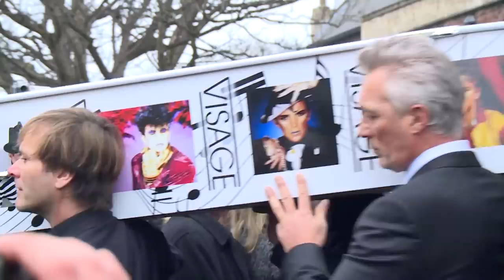Funeral of New Romantic icon Steve Strange from Visage with eulogy from Boy George of Culture Club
New Romantic pioneer Steve Strange went out in flamboyant style with his white coffin carried by Boy George and Spandau Ballet as a jazz band played "I'm the King of the Swingers".

Strange died aged 55 following a heart attack while on holiday in the Sharm el-Sheikh resort in Egypt.

His "deliberately flamboyant" funeral at the All Saints church in his hometown of Porthcawl, South Wales - mixing a traditional male voice choir with electro-pop.